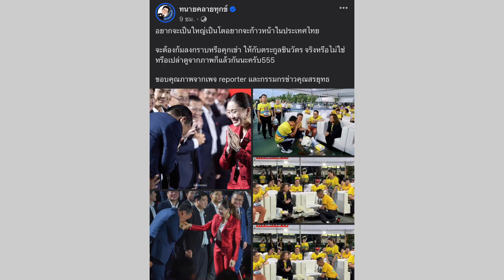ดราม่าเดือด!! บิ๊กโจ๊ก ทำแบบนี้ต่อหน้า คุณหญิงพจมาน